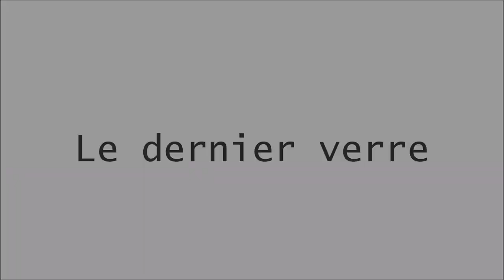Le dernier verre, Charles Bukowski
Lecture par Georges Claisse